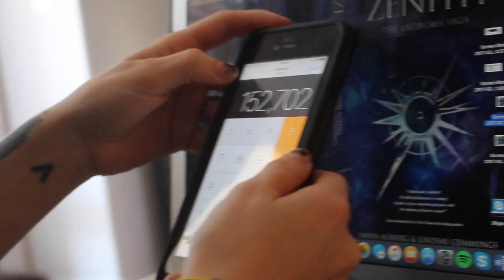Beyond the Book Episode One | The Making of ZENITH Part 1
ZENITH has a new release date: JANUARY 2018, sign up for our newsletter on theandromasaga.com to know why!

P O  B O X:
Sasha Alsberg
PMB 114
825 Waukegan Rd. A8